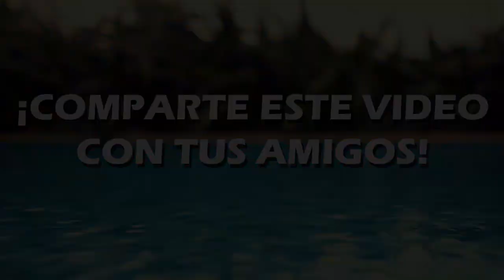Anciano que apenas puede caminar se dedica a alimentar a un gato callejero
Podemos decir que muchas personas en el mundo se han convertido en héroes, algunas de esas personas son grabadas por algún acto extraordinario de valentía y otras que no sabemos en donde están. La historia de hoy es corta pero hermosa, hablamos de un héroe increíble, este anciano tiene un corazón especial y todos los días se dirige a esta casa para darle agua y comida a un gato.
Sabemos que muchos animales están en condición de calle, perros y gatos son los más comunes, algunos porque nacieron en la calle y otros porque los abandonaron. La lucha que cada animal de calle tiene es fuerte, buscar la comida y agua para seguir viviendo es una batalla intensa.
Pero para este gato todo cambio cuando este anciano decidió ayudarle con comida y agua